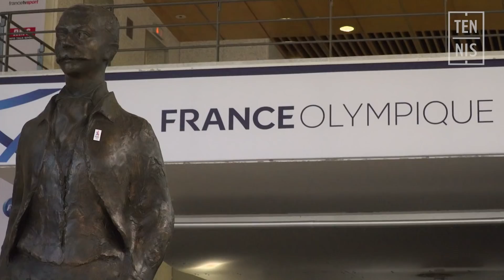Jeux Olympiques de la Jeunesse : les Bleus en route pour Buenos Aires ! | FFT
Les Jeux Olympiques de la Jeunesse 2018 débutent ce week-end à Buenos Aires. Le tennis tricolore y est bien représenté puisqu'ils sont 4 à défendre les couleurs françaises : Hugo Gaston, Clément Tabur, Clara Burel et Diane Parry.
Hugo Gaston aura par ailleurs l'honneur d'être le porte-drapeau de la délégation française !
Avant leur départ pour l'Argentine, nous les avons rencontrés...